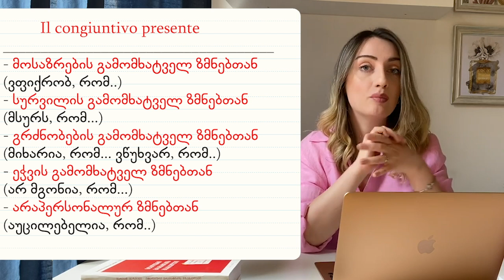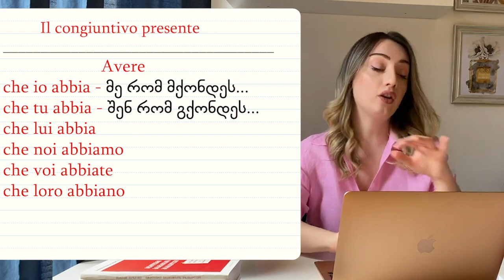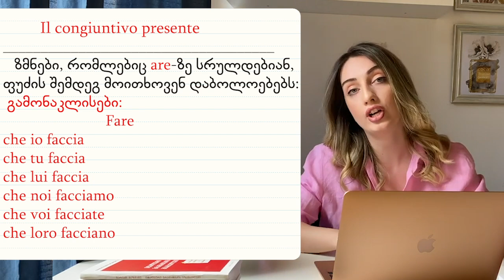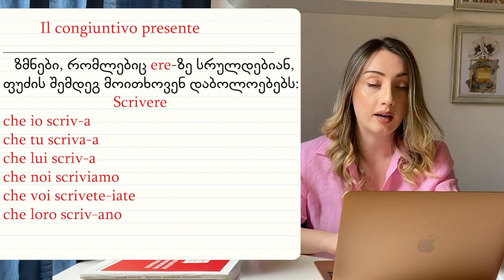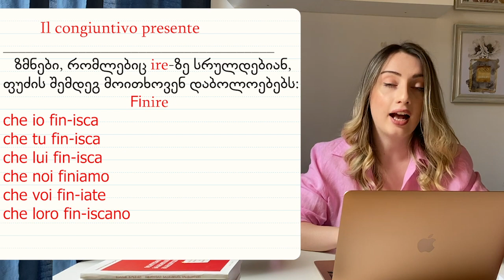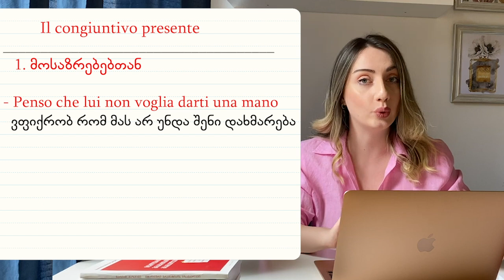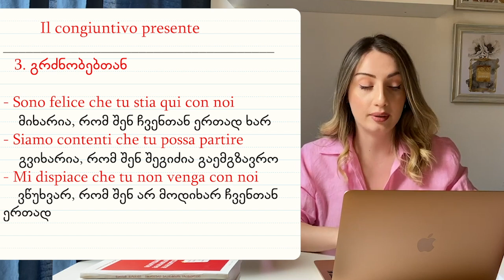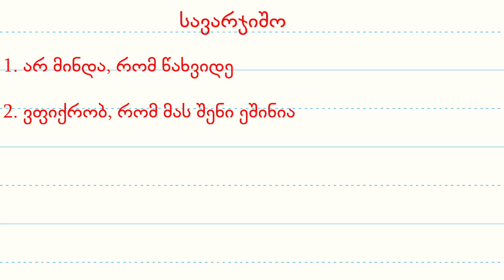B2 დონე - Il congiuntivo presente სრული ახსნა